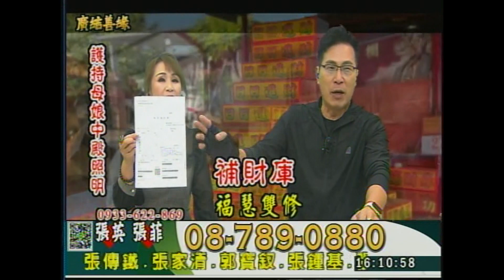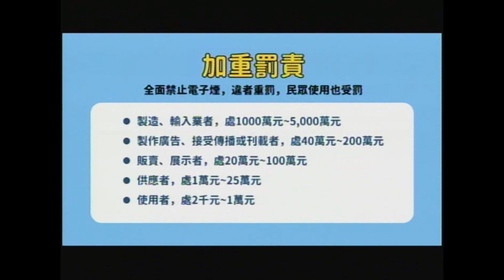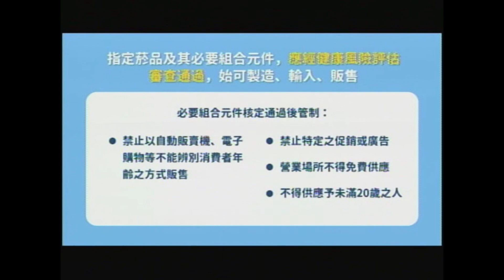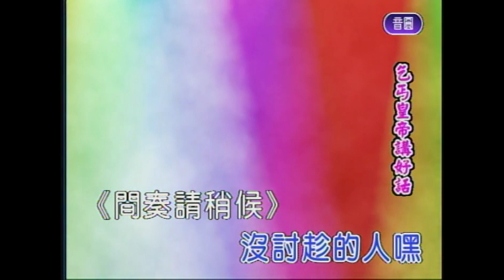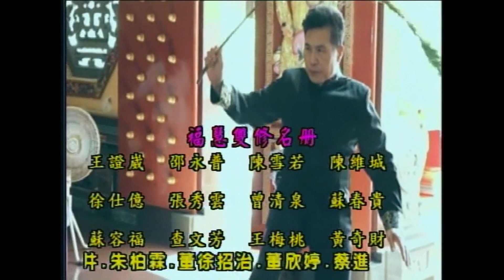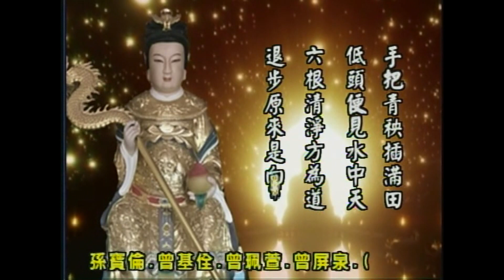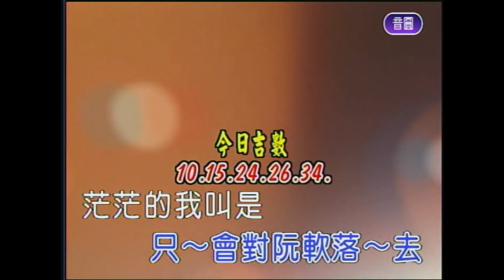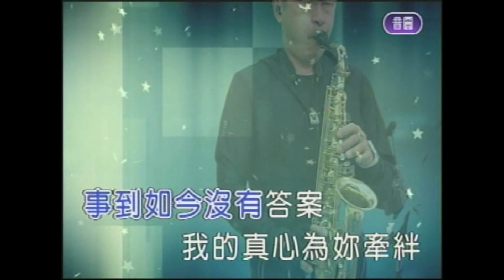慧安堂 廣結善緣 2023/11/21 16:00-18:00